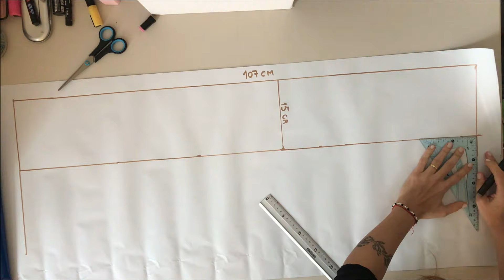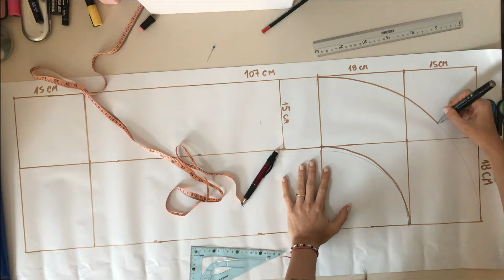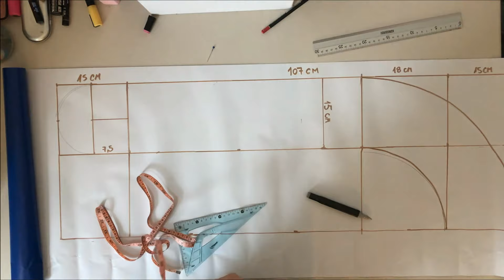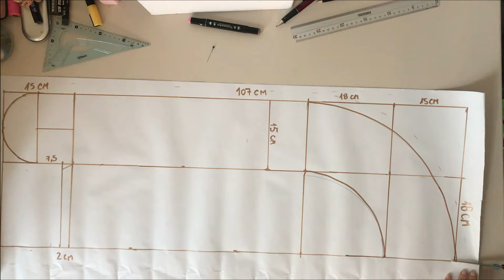CÓMO COSER UN NIDO BEBÉ RECIÉN NACIDO | REVISIBLE | DESMONTABLE ! SUPER FÁCIL y SIN MOLDES!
Hola!!
espero que todos esten requete bien!
gracias por estar de nuevo aqui, esta vez les traje un video para hacer un nido de bebes recien nacidos!
Me han dicho que son super prácticos a la hora de cuidar de un bebito, y probe hacerlo de una forma sencilla y posible para todos!
Van a necesitar:
MATERIALES:
- tela ( 2 x 1 m)
- relleno de cojines o almohadones
- velcro: 1mt
- cinta bies: 3 mts
-Cordon : 3 mts
Bueno espero que les guste mucho y se hagan un bello bolsito!
Ansiosa de ver sus resultados!

Amo venir con ideas y que estén del otro lado alentando mis creaciones! son lo másss!

Aqui me pueden mandar fotitos de sus trabajos !! me encanta ver sus resultados! :)